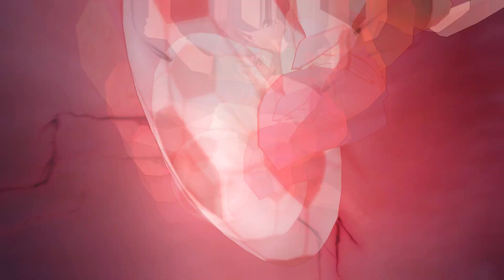Inazuma Eleven Go Strikers 2013! Royal Academy 8.2 Tournament Wii (Dolphin/Gameplay)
Like click and share It's encouraging for me too.